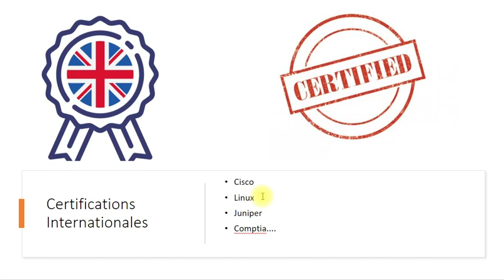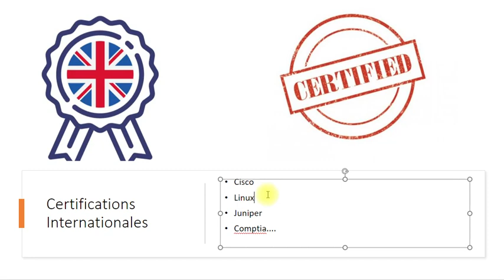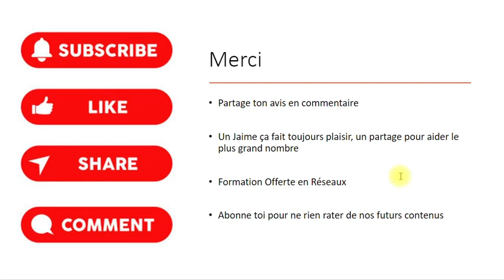Comment devenir Ingénieur Réseau ?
Dans cette vidéo je t'explique comment devenir un Ingénieur Réseau, les moyens a ta disposition et les difficultés que tu vas rencontrer. Le chemin peut être long mais très gratifiant sur le long terme. N'hésite pas a donner ton avis en commentaire